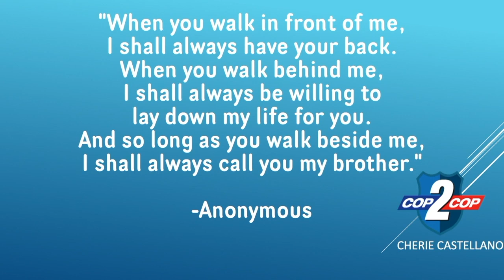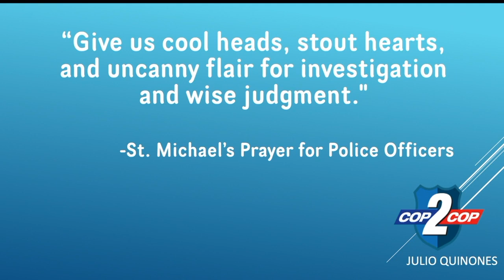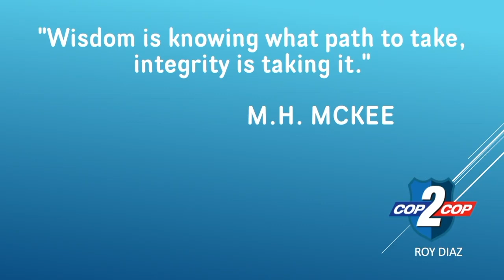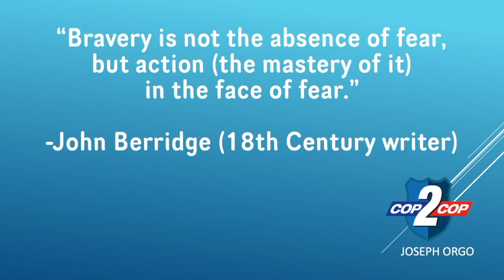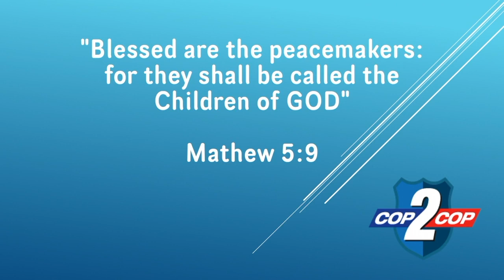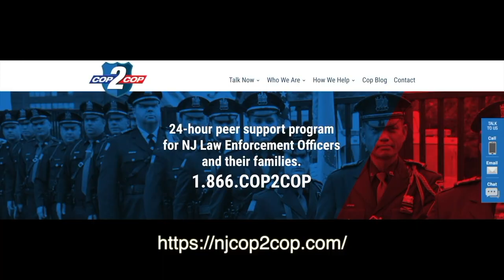COP2COP: In Valor there is Hope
Approximately 200 RPO Master Resilience Trainers were assigned a Cop 2 Cop RPO liaison team member during our March MRT Training event. When COVID struck shortly after the MRT training, we decided to establish a plan for weekly outreach calls for 90 days from the Cop 2 Cop liaisons. Using the COVID 19 script, RPO’s received outreach calls from their C2C liaison and were asked the COVID 19 adaptation questions and offered self-care tips and wellness plans. The receptive feedback and integration of our support for the RPO’s as they lead in their communities in the COVID Crisis has established a variety of crisis services, referrals and peer counseling cases as an unanticipated benefit of the Cop 2 Cop RPO project. Crisis response.